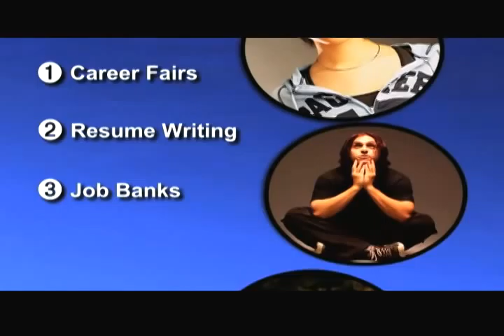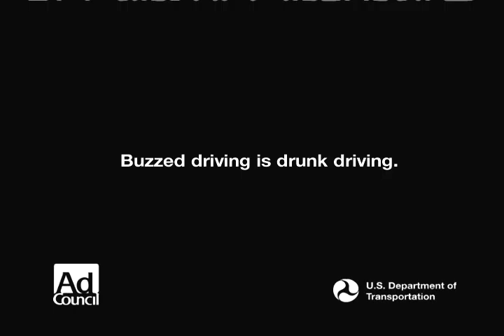Job Hunting 101: Veterans Assistance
In conjunction with Tampa Bay Workforce Alliance, this series provides information on appropriate interview attire, interviewing dos and don'ts, resume and cover letter writing, available resources, marketing yourself, time management, veterans assistance, the Workforce Innovation Act, one-stop centers and much more.  Viewers are provided with a listing of resources at the end of each program. Funding for this production was made possible by Hillsborough County. To view episodes, click here.
Schedule: Thursdays
8:00 PM, Ch. 30 (Verizon)
Ch. 950 (Bright House)
Ch. 20 (Comcast)
and streams via the Internet at watchus.tbcn.org
Sundays - Re-Air8:00 PM. Ch. 36 (Verizon)Ch. 949 (Bright House)

A new TBCN series that provides information and advice on how to get a job.

This video was Produced and edited at Tampa Bay Community Network. We are a non-profit Public Access Station and own all the copyrights to this video.